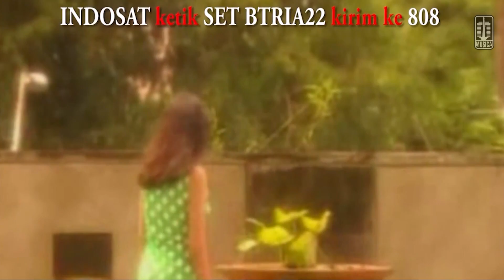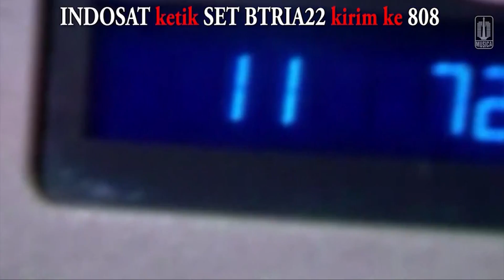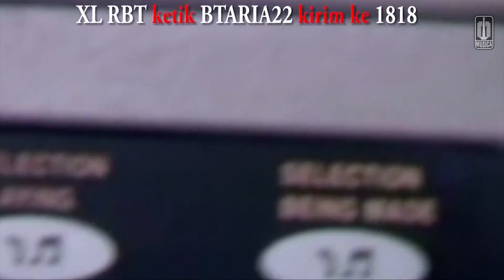Betharia Sonatha - Siapa Bilang Aku Cinta (Remastered Audio)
Official Music video by Betharia Sonatha performing "Siapa Bilang Aku Cinta"

Dapatkan CD Album Terbaru Betharia Sonatha yang berjudul "Koleksi Terbaik Betharia Sonatha" di store terdekat.

Aktifkan RBT dari single terbaru Betharia Sonatha - Siapa Bilang Aku Cinta
XL RBT : ketik BTARIA22 kirim ke 1818
I-ring INDOSAT : ketik SET BTARIA22 kirim ke 808
NSP Telkomsel : ketik BTARIA22 kirim ke 1212

Lirik :

Na na na siapa bilang
Na na na aku cinta
Walaupun engkau yang datang
Cintaku sudah tak ada

Darilah jauh ku memandang
Apa yang terjadi di sana
Banyaklah orang yang terbuang
Hanya karena putus cinta

Mengapa harus kualami
Tak usah cintapun tak mati
Biarlah hidupku begini
Tak pernah lagi sakit hati

Walaupun hidupku begini
Tak pernah hatiku bersedih
kuambil gitar dan bernyanyi
Menghibur hati lemah ini

Tiada lagi air mata
mengalir jatuh dipipiku
Tak ingin lagi kualami
Palsunya cinta dunia ini